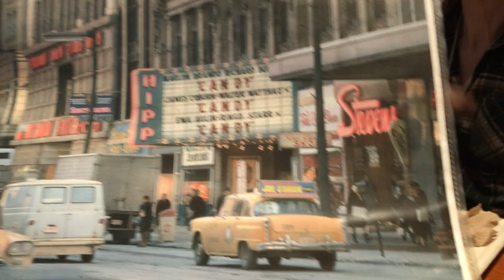Patronizing Local Business | Occupy Youngstown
DC Description : Occupy activists from the Youngstown and Cleveland areas address the importance of patronizing local (rather than corporate) businesses.

Project Description: The Occupy Oral History Project collects statements from Occupy participants and supporters about why they feel the Occupy movement and related issues are important in today's social and political climate.

DC Title : Patronizing Local Business

DC Subject : Internet and activism [LCSH]; Occupy Youngstown; Local businesses.

DC Publisher : Occupy Youngstown

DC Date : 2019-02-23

DC Language : en